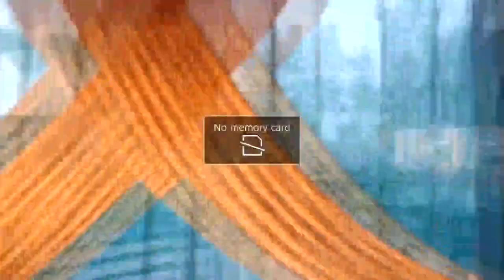4 Ankit Chaudhary Weds Kajal, Live By Noor Photography, 1